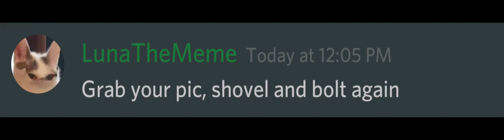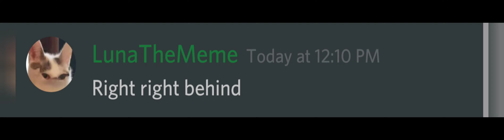Watch at your own risk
I own NONE of the songs